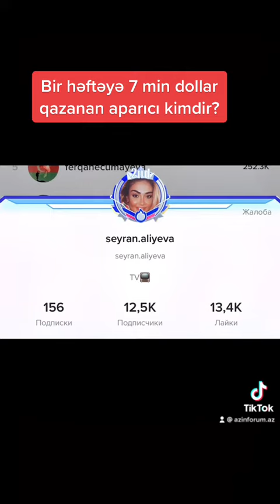Teleaparıcı sosial şəbəkədə bir həftəyə 7 min dolları necə qazanıb…